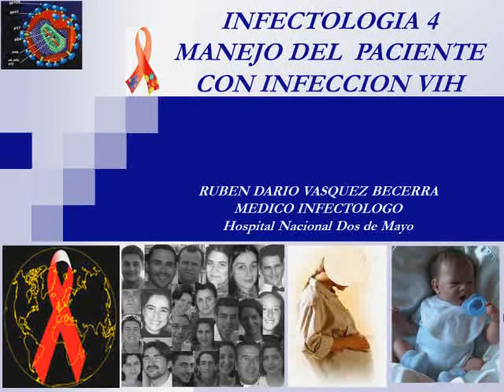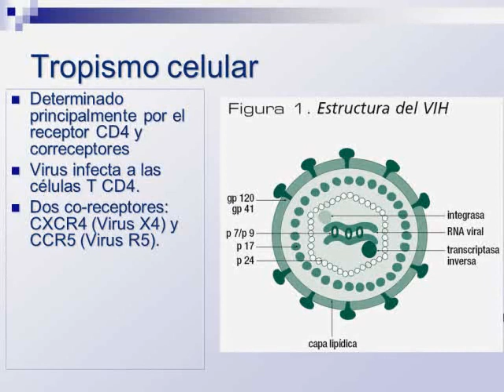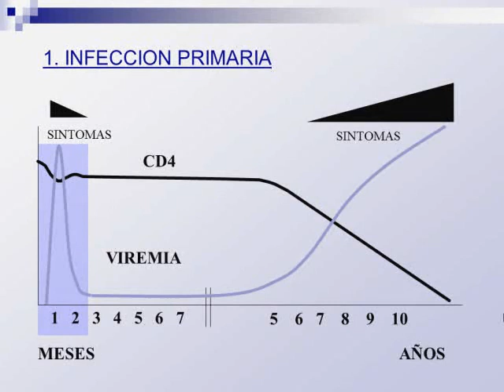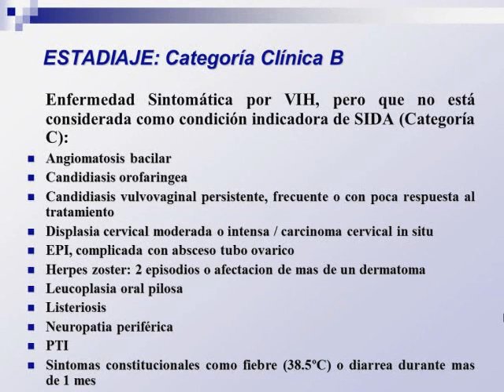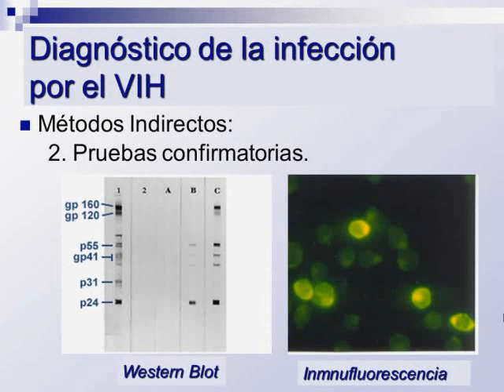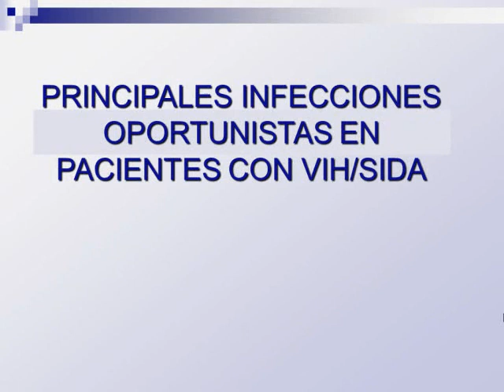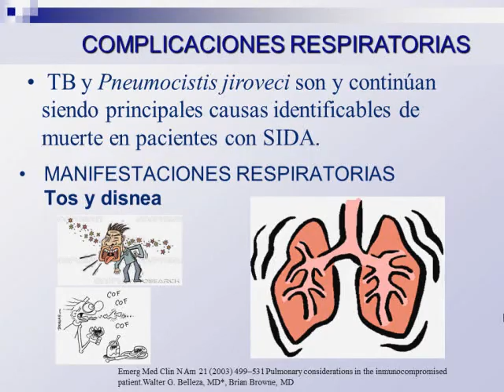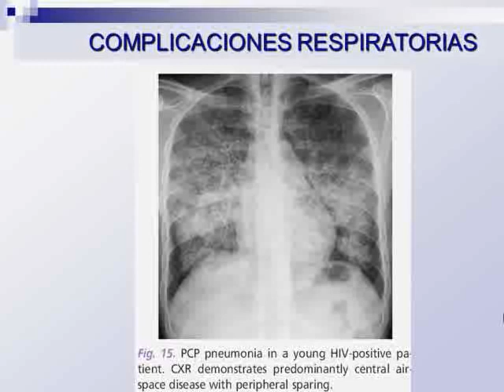Tmmed infectología - infecto vasquez 4 1